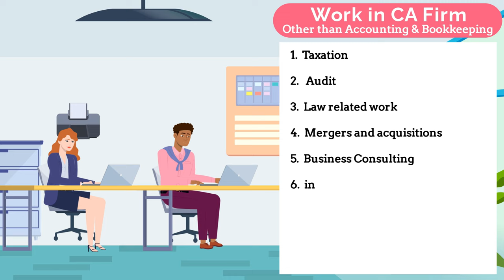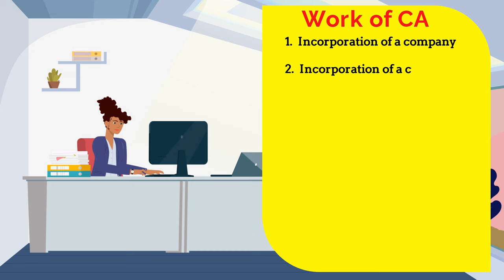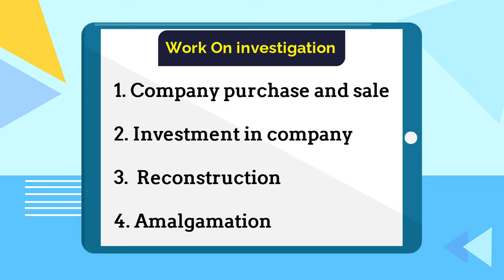What is CA Firm || What Does A Chartered Accountant Do in CA Firm || All About CA Firms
In this vide we discussed all about CA firms, What is CA Firm.